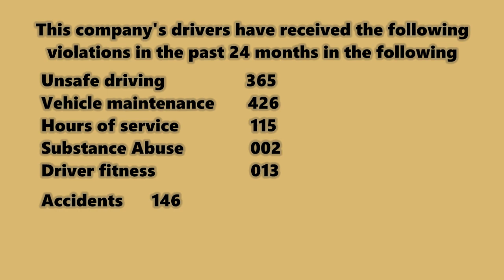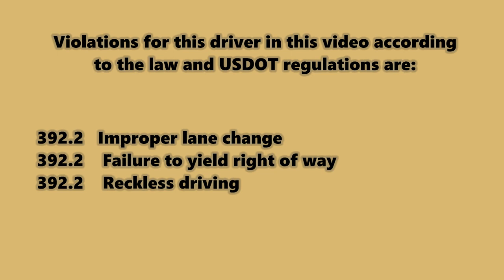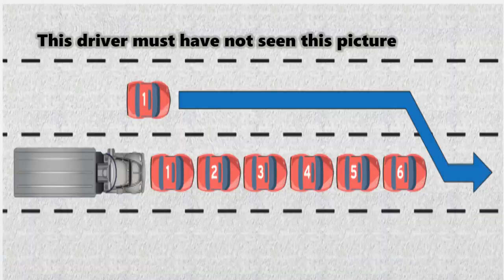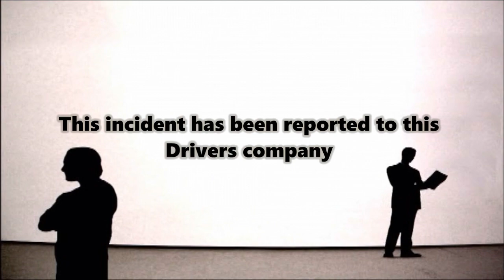Roehl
Just another video displaying the lack of this company"s effort to make their drivers operate a CMV compliant. Just because a driver has his turn signal on does not mean that he is clear to change lanes until he yields right of way to traffic already in that lane although this is the excuse this driver will use. We have come across an instance in a safety test from J J Keller that one of the questions stated " how many times should you allow your turn signal to blink before changing lanes?"  According to J J Keller the correct answer was " 3 times ". This is wrong. The turn signal does not dictate the lane change. the availability of space and yielding to traffic in that lane is what dictates the lane change.